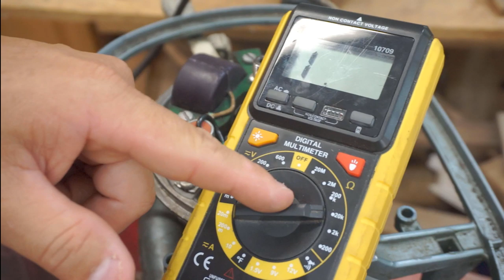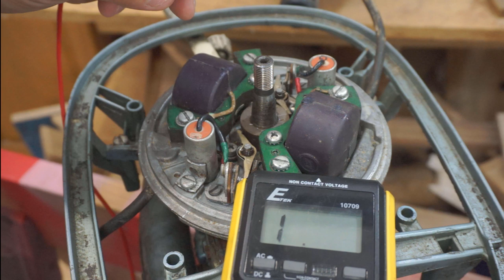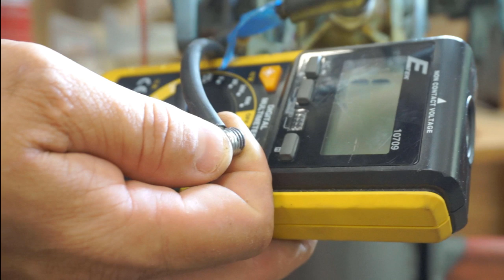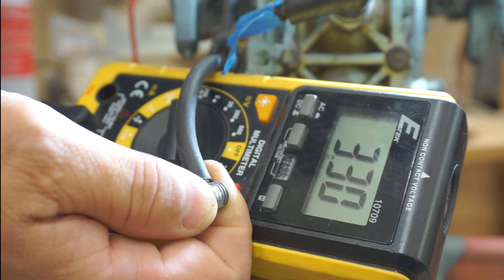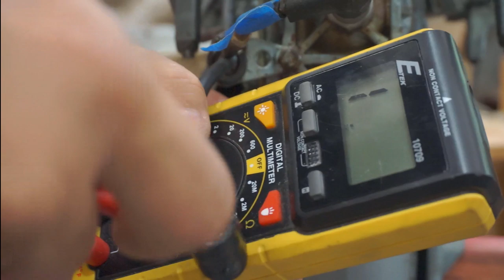Repair Ignition System Evinrude 3Hp boat motor ep 2 - The Garage Engineer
Today at The Garage Engineer, we bring you Part 2 of the 3HP Evinrude motor repair. We focus on fixing  the ignition system.

Help support making at The Garage Engineer Workshop, by shopping through special Amazon.com links.  There is no additional cost to you when you make purchases and part of the sale allows The Garage Engineer to make more cool projects to share. See ‘TOOLS and MATERIALS LIST below.

✦TOOLS and MATERIALS LIST:✦
Your purchases through the Amazon links below does not add to the item’s cost, but helps continue the making at The Garage Engineer. And your help is much appreciated.

(Some items may be similar to what is being used in the video.)
Astro LED Mag work light
Dielectric Grease
Spark Plug tester
Spark Plug wire copper core
Klein Self-adjusting wire stripper
Wire terminal with heat shrink
SK ¼” socket set
3M Super 33+ electrical tape

Bottle LDPE varity fo sizes
Fuel line
Marvel Mystery Oil
Long Reach Hose Grip Pliers
Permatex Ultra Grey RTV gasket maker
Knipex Diagonal/Side Cutters
RevMark variety pack markers
Rev mark Black marker

✦Shop tools✦
Delta Table Saw
Makita Compound Miter Saw
Weldbond Multipurpose Glue
Astro 450 Lumen LED Light

✦EVERYDAY CARRY✦
Leatherman - Skeletool Multitool
LUMINTOP ToolAAA flashlight
Keychain Pocket Clip
Stanley 12' tape measure

The best advice I can to give is ABC… “Always be Cutting”